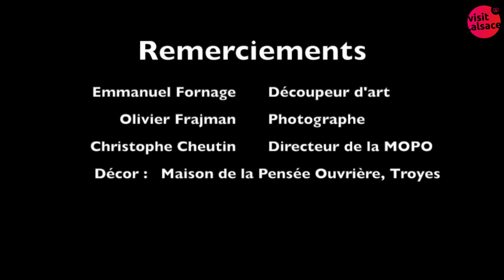L'Art du canivet de Noël avec Emmanuel Fornage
Vivez la période de l'Avent pleinement avec Arty votre complice du Noël alsacien ! Riez, chantez, dansez et rêvez avec ses contes de Noël, au coin du feu ou confortablement installé sur votre canapé.